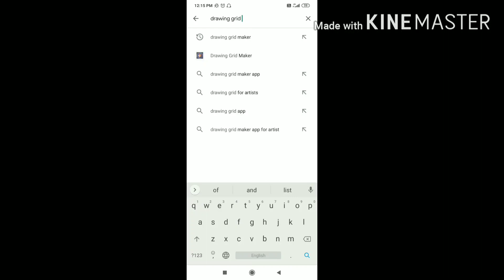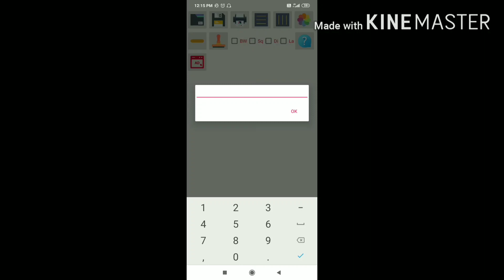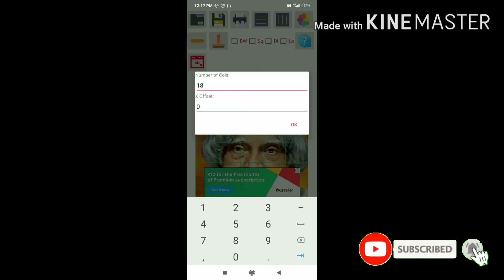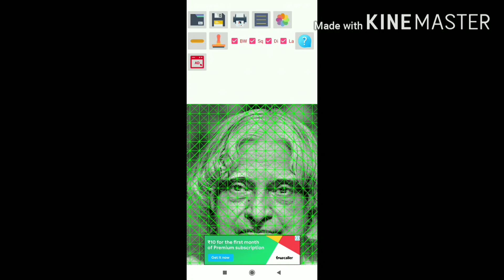How to Draw Outline For Beginners Using Grid Method Tamil | தமிழ்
In this video we are going to see How to Draw Outline For Beginners Using Grid Method Tamil | தமிழ்

For Beginners i will suggest you to use this Grid Method for draw a outline of your reference image.

Watch the video till the end to get the clear knowledge about using the Grid Method on reference images in Tamil

Method used: Grid Method

Materials:
1. Mechanical pencil or normal pencil.
2. Long size scale.
3. Drawing Grid Maker app.
4. Drawing paper (any)

LINK⬇️

1. Mechanical pencil

2. Drawing paper

3. Grid Method App

Phone Stand link ⬇️

கற்போம்! கற்பிப்போம்!!